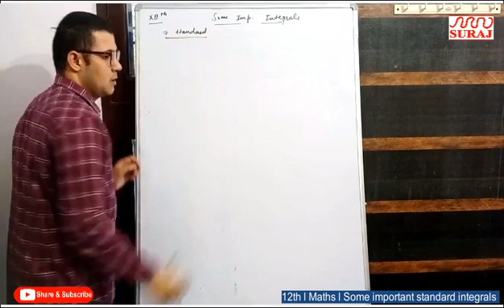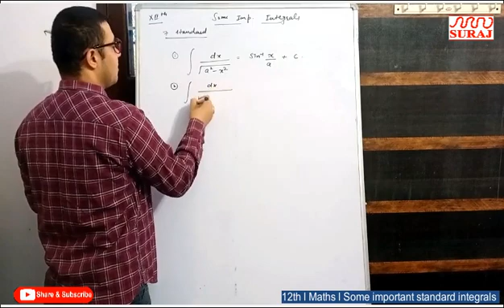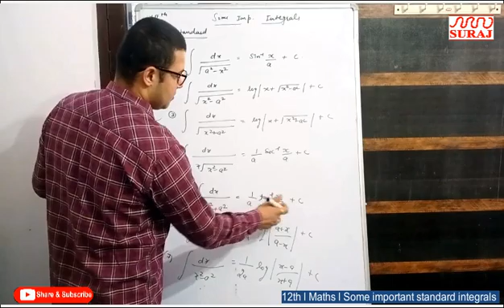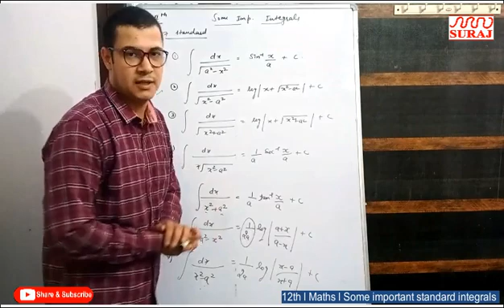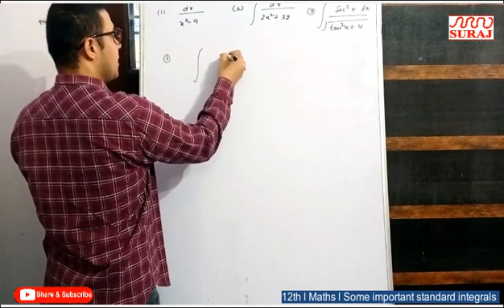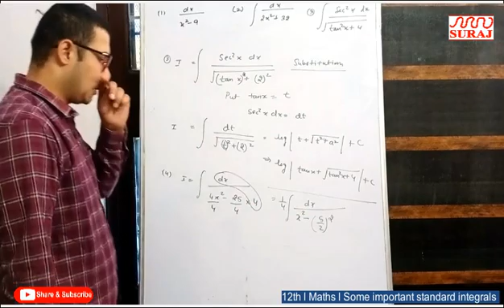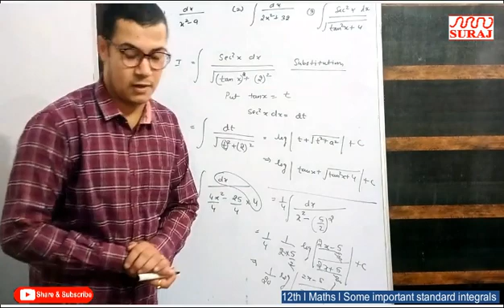SURAJ SCHOOL l12th Maths l Some important standard integrals l SURAJ EDUCATION